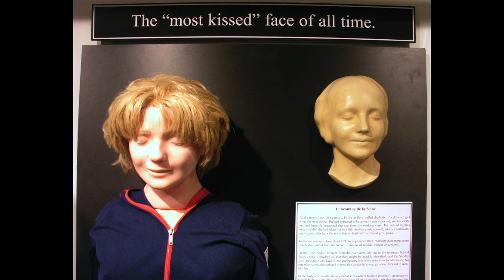The Most Kissed Face In History: CPR Annie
If there’s something you probably never thought too much about, it’s where they got the face they put on the CPR dummy.
Surprisingly (I thought), the story is a lot more interesting than you might think.
It’s the face of L’Inconnue de la Seine (The Unknown Woman of the Seine), and was borrowed from a 19th century death mask. Her calm expression charmed more and more people, with Parisians even keeping copies of the mask in their homes. The sad, peaceful face has inspired pieces of art, stories, novels, and even fashion as women tried to copy her hair and style.

When Peter Safar and Asmund Laerdal created the first aid mannequin, Resusci Anne, they chose the drowned woman’s death mask as the doll’s face – making the Unknown Woman of the Seine the “most kissed face” of all time.

Which is all to say that human beings are exceptionally weird, because we’ve somehow romanticized a woman we know nothing about and never will.
Here’s hoping she wouldn’t have cringed at the thought. am The History Buff. I love History and I have since I was a child. Majoring in History in College, it has been my passion.
We enjoy World history, U.S. History, Current History, Oddities in History, Simple History, Strategy,  and everything in between!

Our Goal is to learn something new each vlog! Enjoy! I am the descendant of multigenerational who served in every major war and a college trained historian. Everything has a history. History does not repeat itself, but it sometimes rhymes. Forgotten and odd history fascinates me to my core!